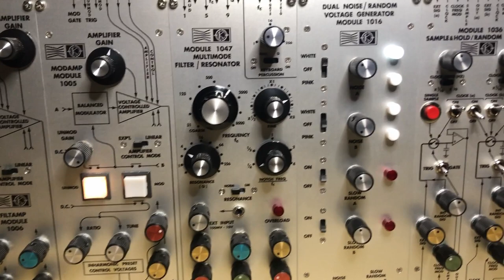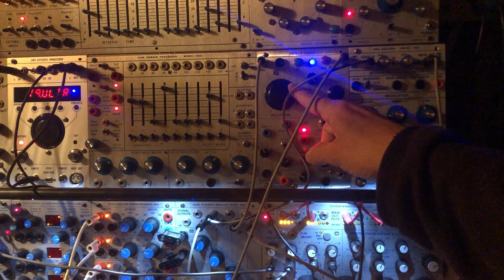03.07.2024 Mos-lab 2500 & Buchla [01]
Playing with FM on the 2500.